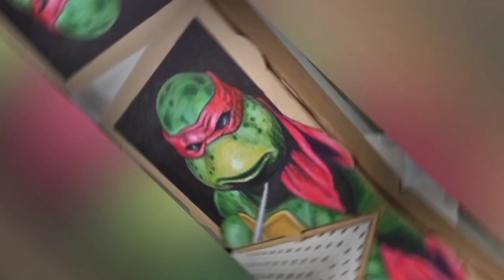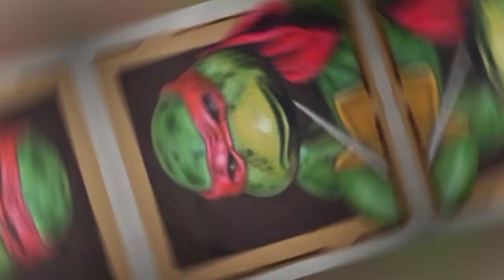Drawing TMNT on Pizza box - Fan art, Time-lapse